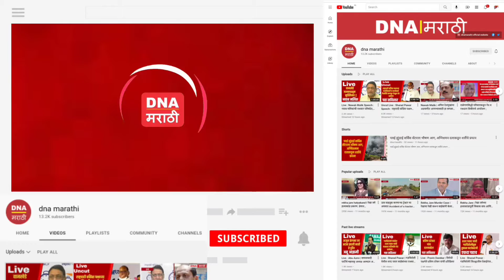राज्यात भारनियमनाची केवळ वावड्या उठवल्या जातात - ऊर्जा मंत्री नितीन राऊत